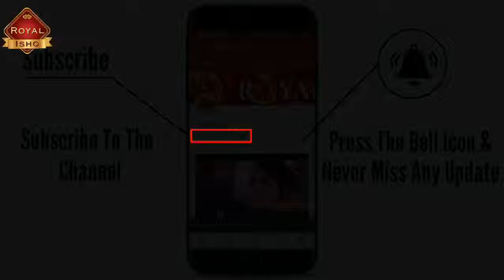New Holi special love status::: 2019